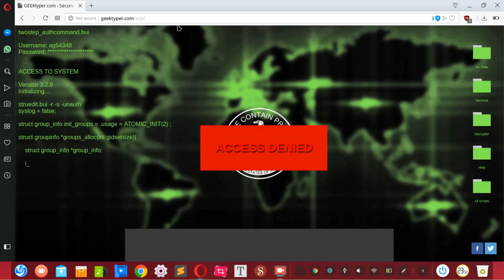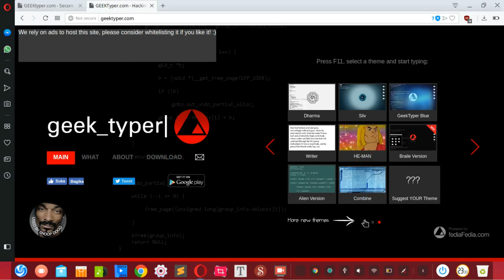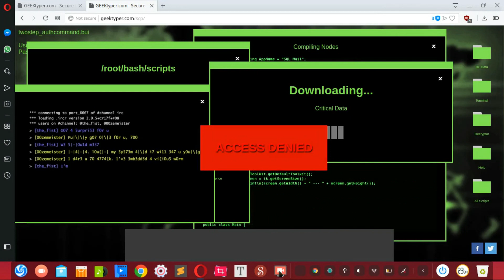Cara Cepat Menjadi Hacker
video ini cuma isenk-isenk-an doank. akhir-akhir ini lagi marak isu hacker. setiap orang seakan latah pasang status hacker. entah apapun alasannya. mungkin saya juga ikut kebawa latah, eh...
buat yang pengen nyoba jadi "hacker", video ini akan menjelaskan cara tercepat dan termudah menjadi seorang hacker bermodal browser. tapi bukan hacker dalam arti sebenarnya. buat kalian yang mau upload gambar lagi nge-hack, atau buat yang pengen sok jago-jagoan, bisa diikutin nih video-nya. udahlah daripada mikirin hacker, mending belajar yang bener. ada koleksi ebook pemrograman & gnu/linux nih, download aja